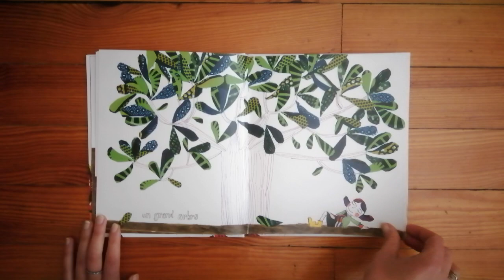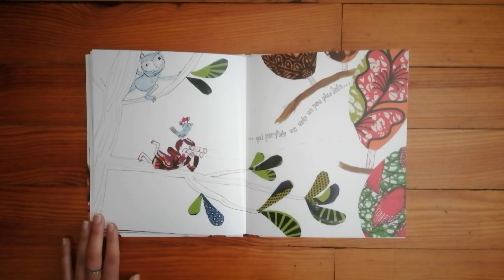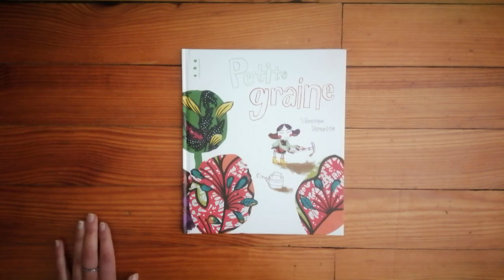Atelier créatif - Atelier de collage textile d'après l'histoire "Petite graine"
Après l'histoire du jour "Petite Graine" de Véronique Vernette aux éditions Points de suspension, découvrez un atelier créatif autour du collage textile!